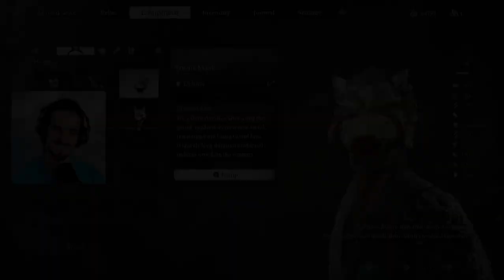Mad Tiger and Yellow-Robed Squire | Black Myth Wukong #8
We are backtracking a bit, and finishing some quests in Chapter 2. What's inside the well? And what does the drunk pig want from us?
For the sake of avoiding spoilers, the thumbnail will stay blurred for a while.

00:00 Intro
01:15 Chapter 3: White Snow, Ice Cold
07:00 Backtracking, Chapter 1
09:25 Backtracking, Chapter 2
12:58 The Well Quest
20:05 Mad Tiger
24:06 Aftermath
25:37 Yellow-Robed Squire
27:33 Aftermath
29:32 Outro